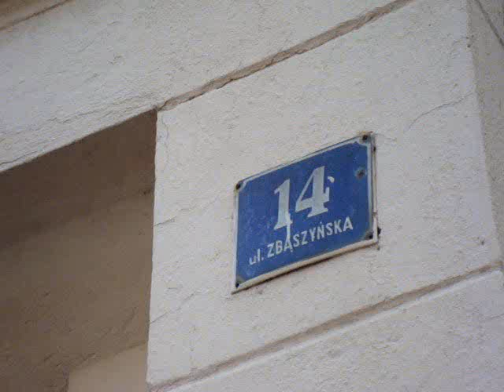Komornik! Proszę otworzyć!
27 lipca w Gorzowie ZGM eksmitował kolejnych mieszkańców, którzy zalegali z czynszem.